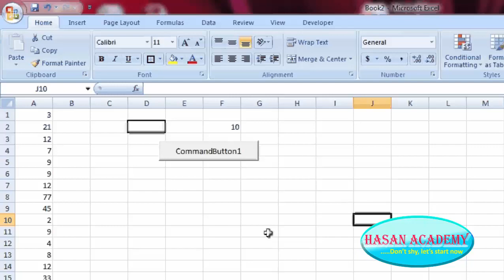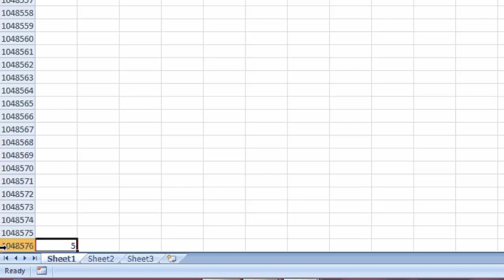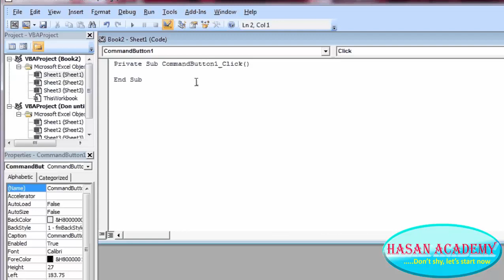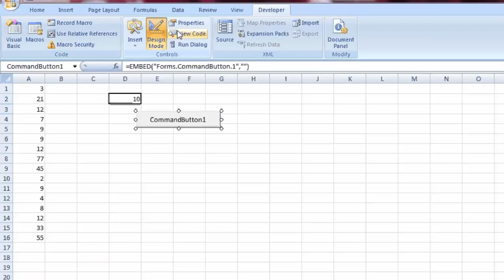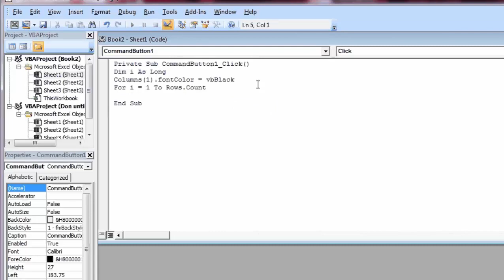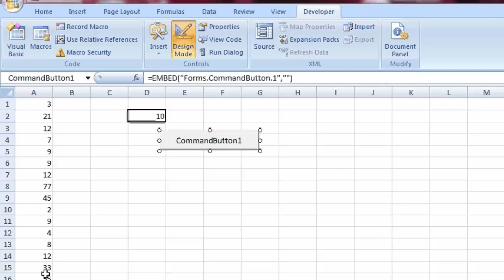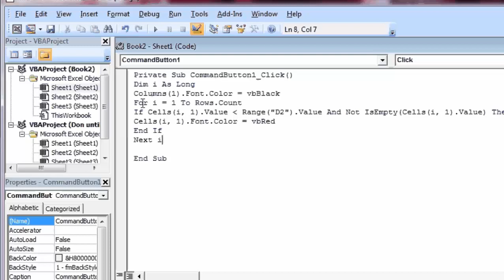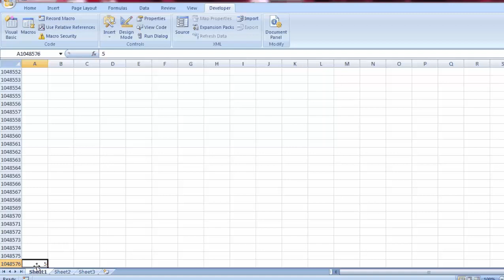Excel VBA Bangla Tutorial 35 : Conditional formatting by Loop function in Excel using VBA Macro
Conditional formatting   by Loop function in Excel using VBA Macro বাংলা লেকচার
How to use Conditional formatting   by Loop function in Excel using VBA Macro